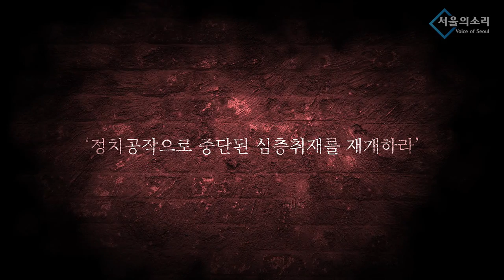민주당 피가 흐른다던 김진표 이젠 윤석열 따라가기?